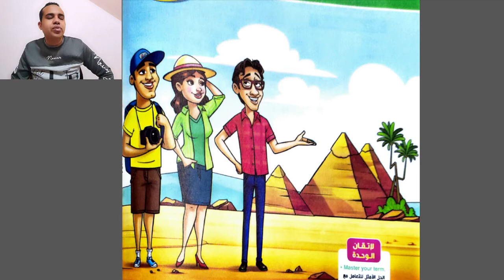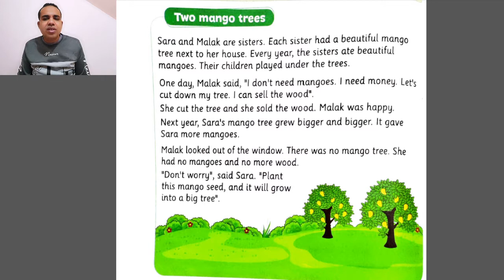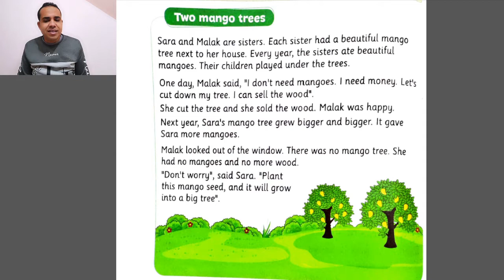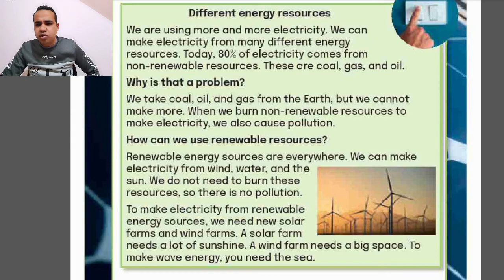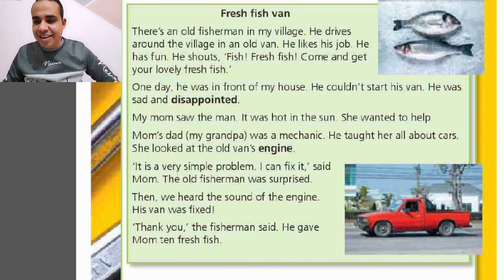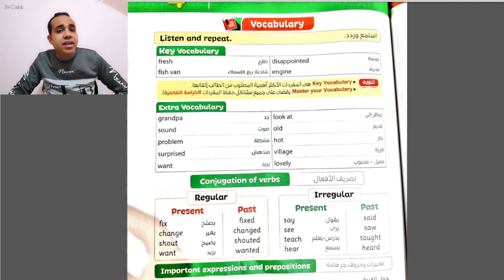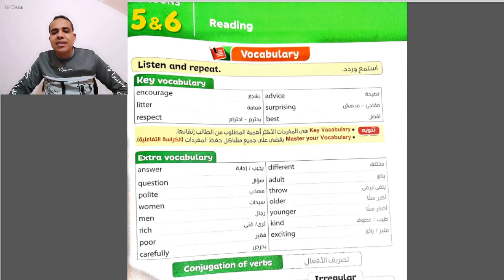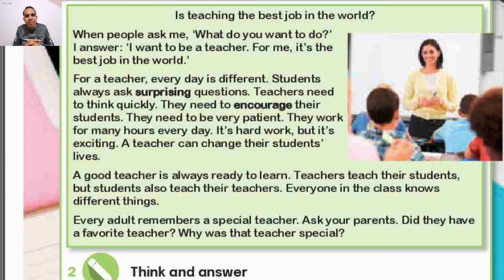منهج اللغة الانجليزية للصف الرابع الابتدائي الوحدة السادسة - الدرس الثالث و الرابع و الخامس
شرح منهج اللغة الانجليزية للصف الرابع
الوحدة السادسة
الدروس
الثالث - الرابع - الخامس